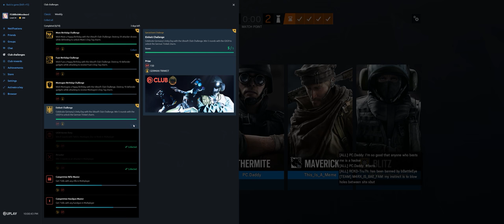Rainbow Six Siege + Part 2872 + Plane TDM Bomb + Grim Sky pcgaming crew